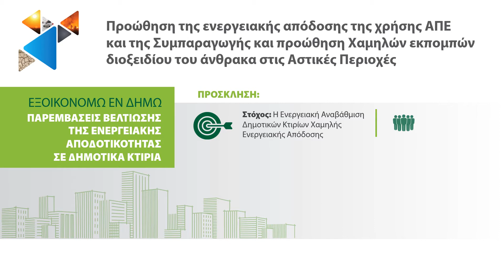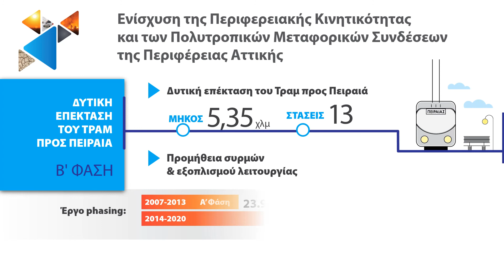Περιφερειακό Σχέδιο Προσαρμογής στην Κλιματική Αλλαγή (ΠεΣΠΚΑ) Αττικής